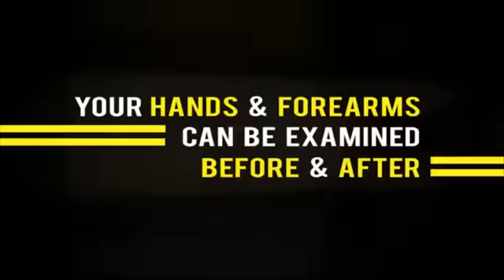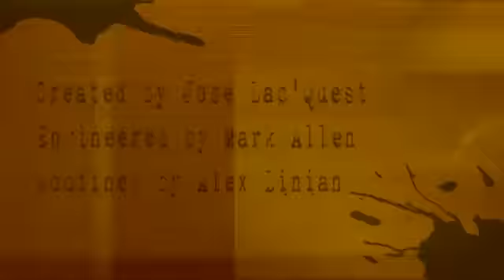GONZO de José Lac'Quest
Disparitions de pièces de monnaie, mains et doigts écartés montrés vides recto et verso !